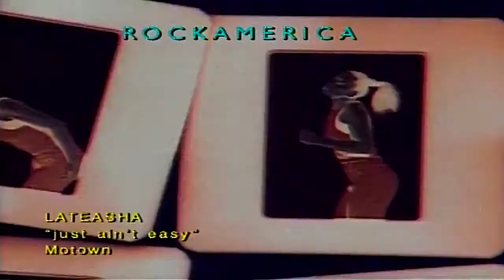Lateasha - It Just Aint Easy